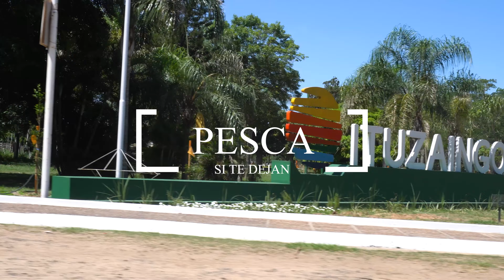Zona de Gigantes pescando en la Isla Apipe Corrientes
Hoy compartiremos una salida fuera de casa; Fuimos a la isla apipe en Ituzaingo Corrientes. Lucas nos alojo en su Cabaña y nos mostro las bondades de su zona.. no esta para perderse este Video.. Gracias por pasa!